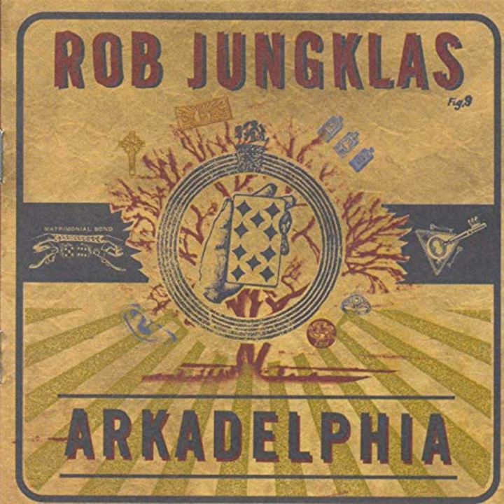X for My Name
X for My Name · Rob Jungklas

Arkadelphia

Artist: Rob Jungklas